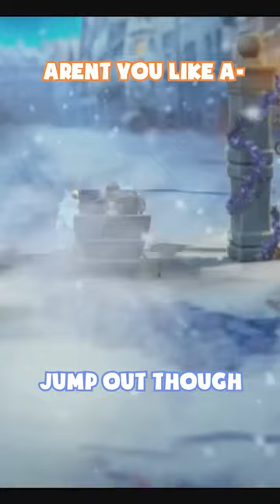We lived through the horrors of war for this!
There is more to this clip on the channel The Grumps.